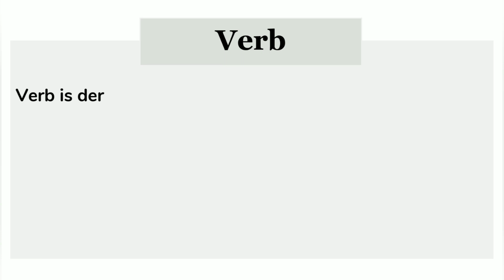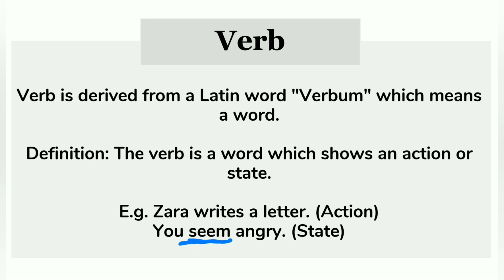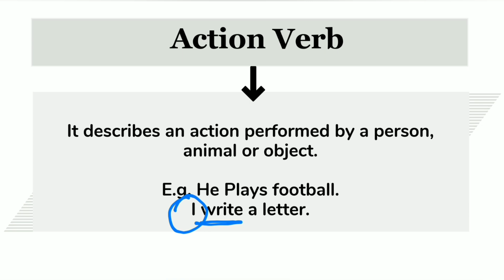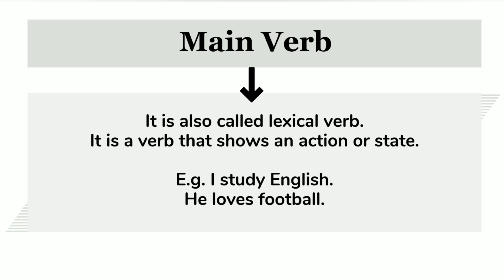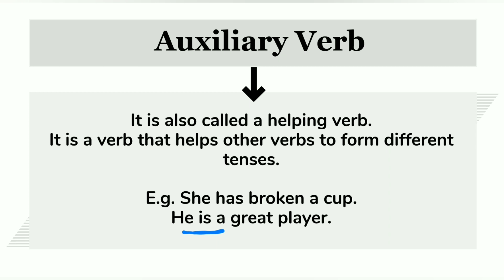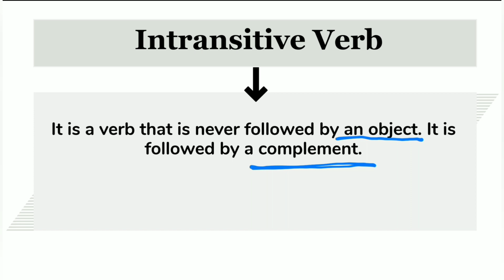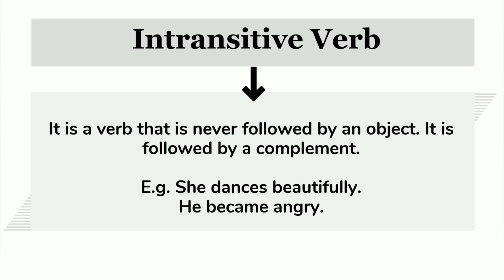Verb and its Kinds | Transitive and intransitive verbs| Stative Verbs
Hello Friends,
In this video we are going to discuss
Verb meaning
What is Verb with examples.
What is Main Verb, Action verb, Stative Verb, Auxiliary Verb, Helping Verb, Transitive and Intransitive Verb.